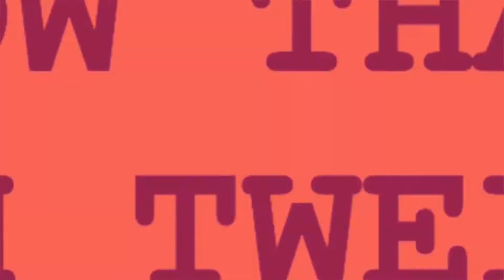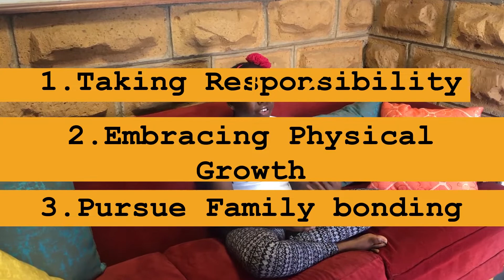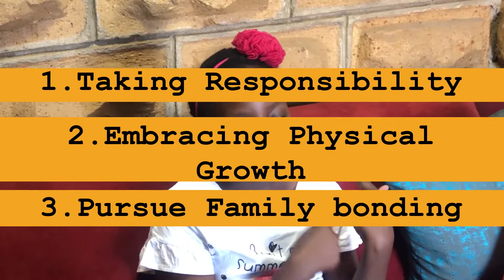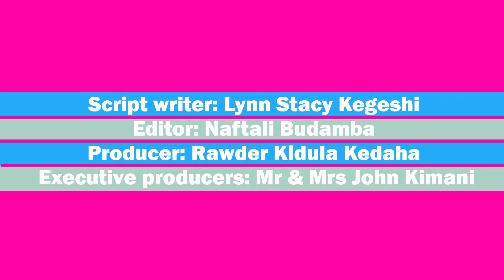NOW THAT I AM 12|| RESPONSIBILITIES